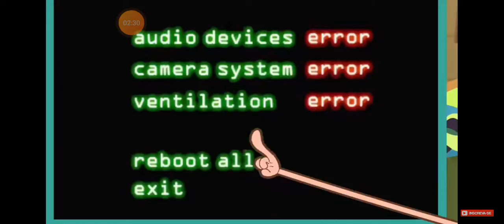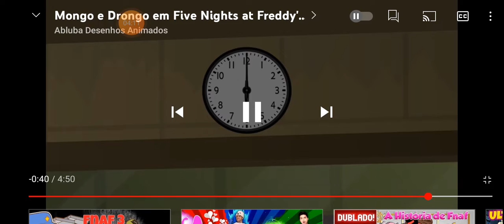mongo e drongo em fnaf 3 noite 3